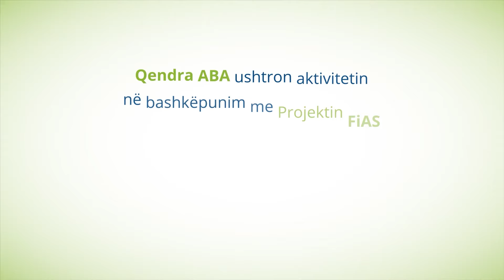KRASITJA PRODHUESE TEK HARDHIA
Në këtë video paraqiten krasitja formuese, prodhuese dhe rëndësia e këtij procesi tek hardhia. Gjithashtu, trajtohen sistemet e krasitjes, format e mbajtjes së hardhisë, vlerësimi i përgjithshëm dhe ngarkesa që duhet lënë në hardhi, koha më e përshtatshme e krasitjes, si dhe mjetet e domosdoshme për kryerjen e këtij procesi me cilësi dhe shpejtësi.